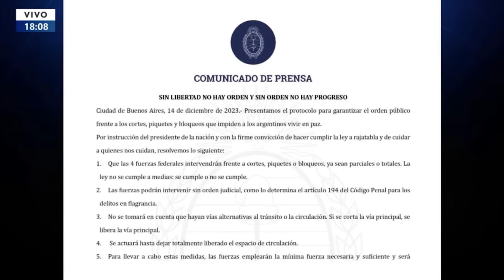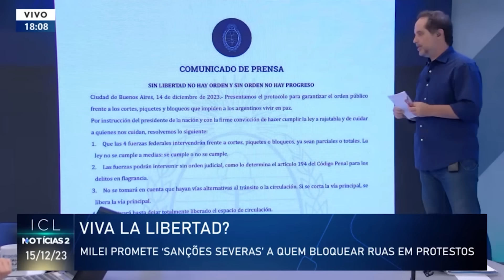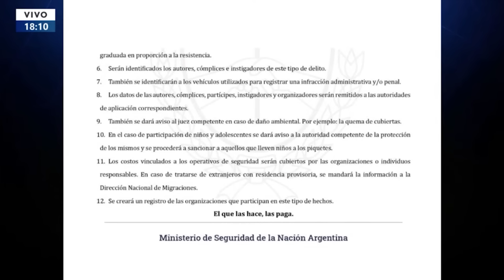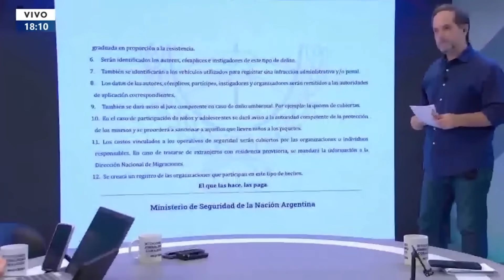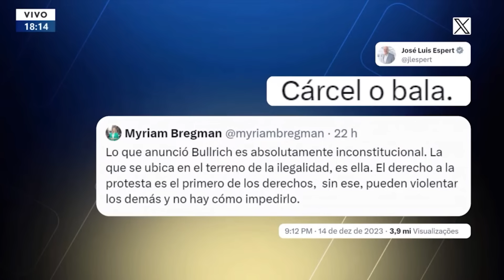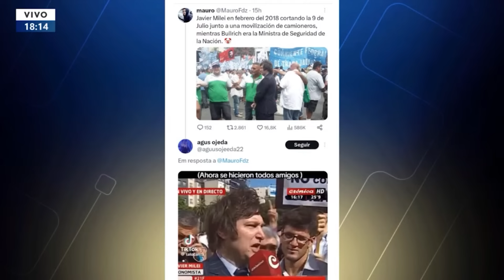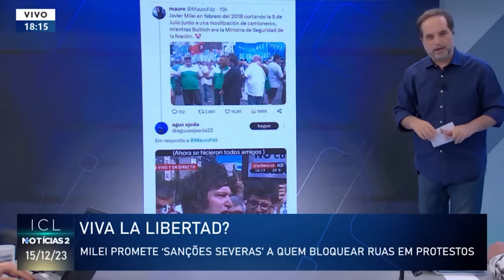Mal assumiu a presidência, Javier Milei já mostrou as garras fascistas da extrema direita